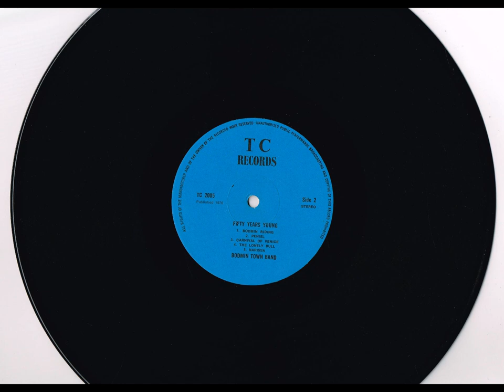Bodmin Town Band - 50 Years Young (Vinyl, 1977)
Side One:
1. Signature Tune (B.T.B., R. Downs)
2. Concert March (Simoraine, Clive Barraclough)
3. Xylophone Solo (Players: W. G. Lemon Arr. Basil Tait) (Soloist: Chris McGann)
4. Traditional Welsh Tune (All Through The Night) (Arr. Gordon Langford)
5. E' Bass Solo (Bass In The Ballroom) (Roy Newsome, Soloist: Tony Brown)
6. Six Over Four (Basil Tait)

Side Two:
1. Bodmin Riding (Arr. R. Downs)
2. Peniel (Eric Ball)
3. Carnival of Venice (Paul Weschke, arr. John Harrison) (Solost: John Maines)
4. The Lonely Bull (Arr. Basil Tait)
5. Narisa (Clifford Bunt)

On 20th September, 1977, Bodmin Town Band celebrates its Golden Jubilee. This record has been produced to mark the occasion.

The programme content has been chosen to include items of local interest, one such item the theme Bodmin Riding with which the band commences side two is based on a very old local tune associated with the ancient ceremony of 'Bodmin Riding'. This ceremony, although recently revived by the Rotary Club of Bodmin, is not however, in its original form. The music itself, although not played for decades owes its resurgence entirely through the efforts of a local resident, and a native of Bodmin, Miss Annie Jago, who persuaded the Band to unearth the manuscripts from their archives. Snatches of it will also be recognised as part of their signature tune. B.T.B. (Bodmin Town Band) with which they commence side one.

Six Over Four is an original composition for the Band by Basil Tait, who states "that at the time I could not think of a suitable title", however, having scored in 6/4 Tempo which in itself is rather original for a Brass Band, "why not an original title"?

The Tone Poem Peniel (Eric Ball) also has a local connection, it was commissioned by the West of England Bandsmen's Festival committee for the Bugle contest in 1976. The Hymn Peniel (Josiah
Booth circa. 1904) is also the name of the field in which this contest was held since its inception until recent years, and is the main theme used by Eric Ball throughout the composition.

The Beatles number Yesterday is a special arrangement by Gordon Saunders who is conductor of the Tadley Band. The Lonely Bull is yet another arrangement by Basil Tait, and the record ends with the Hymn Tune Narisa composed by cornet player Clifford Bunt who is also Bandmaster of the Junior Band, the Hymn is dedicated to 'Narisa' daughter of the late Prince and Princess Chula Chakrabongse of Thailand. Prince Chula was Patron of the Band for many years. He resided at 'Tredethy' on the outskirts of Bodmin, and in 1957 authorised the building of and dedication to the town of Bodmin of 'NARISA HALL' which stands in the beautiful Priory Park, and is the Headquarters of the Band.

The Band as it is today is shown on the front of this sleeve, photographed in the Parish Church of Bodmin, by courtesy of a very kind friend The Rev. S. W. Barrie, M.A ., Vicar of Bodmin.
Compiled by D. V. Bunt (Secretary)

Printed by FRANCIS ANTONY LTD ., ST. AUSTELL :: Finished by DUCHY PRESS LTD ., BODMIN